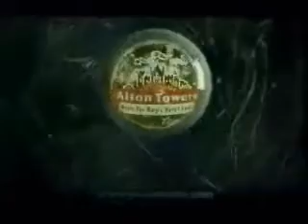Alton Towers - Hex Advert